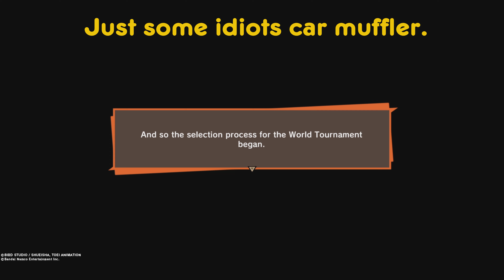DBZ Kakarot Part 33 - The World Tournament Begins